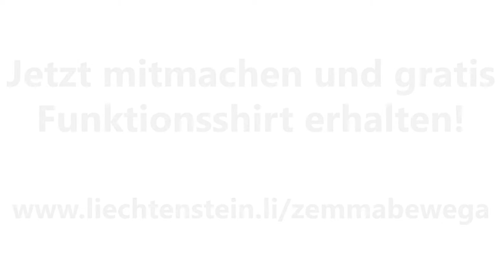zemma - met Abstand - bewega | Rosaria Heeb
Die «2-Meter Challenge» mit der Berggotta vom Verein Berggotta und Berggötti.